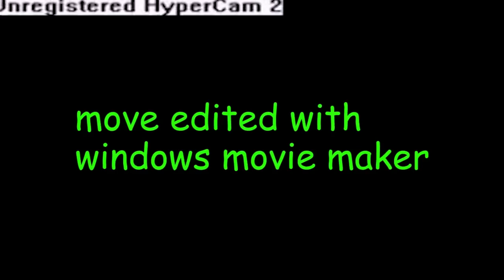MY NEW COMPANY! (Hunie Cam Studio - Part 1)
Try your luck to win 30x30 EUR for games on G2A.COM!

My Game:
PewDiePie: Legend Of The Brofist

My Book:
This Book Loves You

BROFIST .